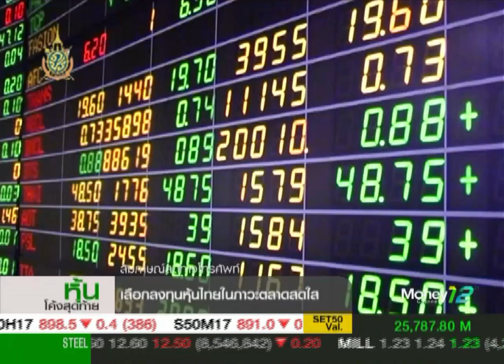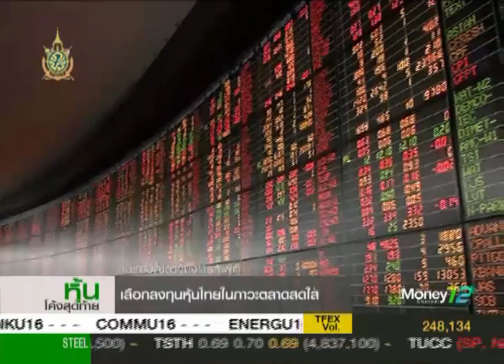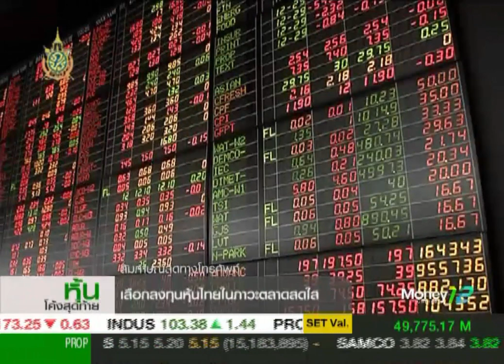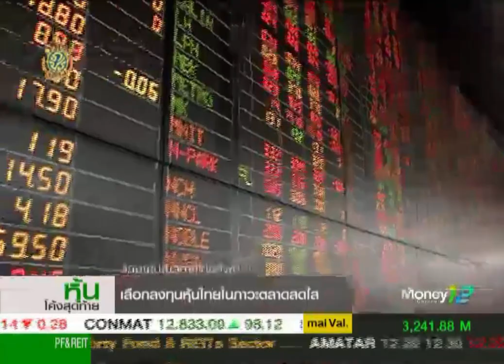หุ้นโค้งสุดท้าย "SET ยัง Outperform" / 6 ก.ค. 59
ตลาดหุ้นไทยวันนี้แข็งแกร่งกว่าตลาดเพื่อนบ้าน "ธนเดช รังษีธนานนท์" จาก บล. อาร์เอชบี มองตลาดหุ้นไทยน่าจะเป็นที่พักเงินระยะสั้นๆก่อนจะมีข้อมูลใหม่จากยุโรปและสหรัฐ เชื่อ SET ยัง Outperform ได้อีกระยะจนกว่าปัจจัยต่างประเทศจะมีความชัดเจน